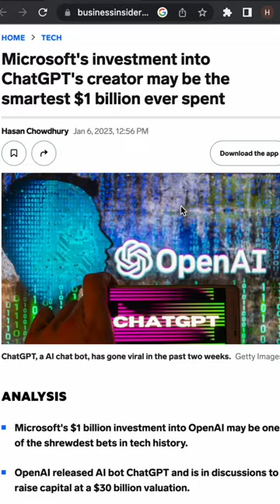This is Future of Search Engine! Bing + ChatGPT!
Future of Searching